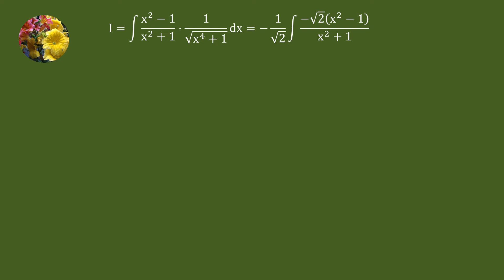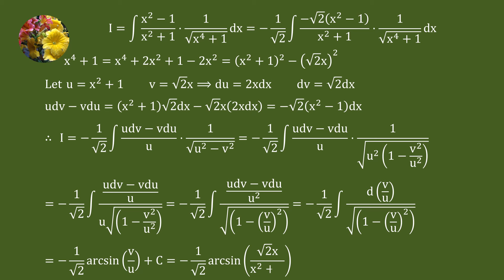Solving indefinite integral using a unique technique one might have not seen before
Mis-2200
Integrate (x^2 - 1)/(x^2 + 1).1/sqrt(x^4 + 1)dx